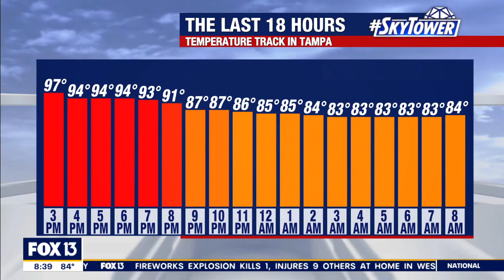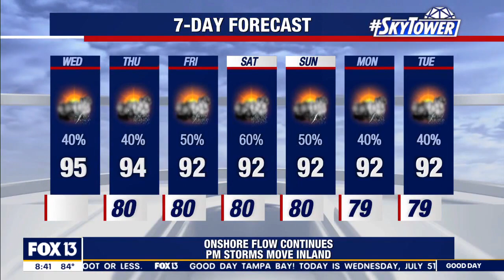Wednesday morning forecast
FOX 13 Meteorologist Dave Osterberg says a heat advisory starts at 11 a.m. on Wednesday and there’s a chance of a few coastal thunderstorms.